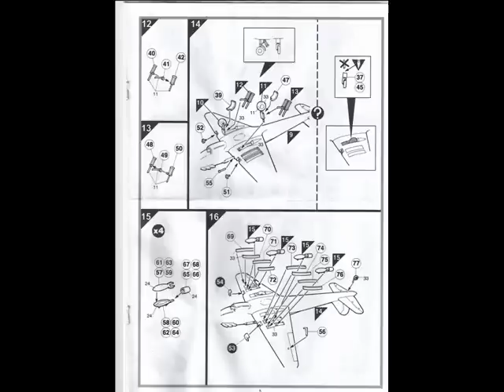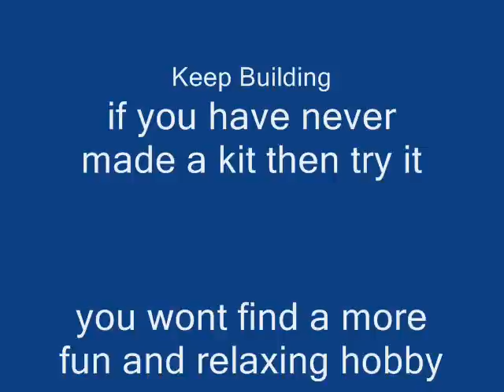Airfix Fairy Battle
Airfix Fairy Battle, original kit released in the 1960's
If you build this i recommend you put the bombs in the wings before closing them up.
The undercarridge is fragile too. My better half has broken one already :(